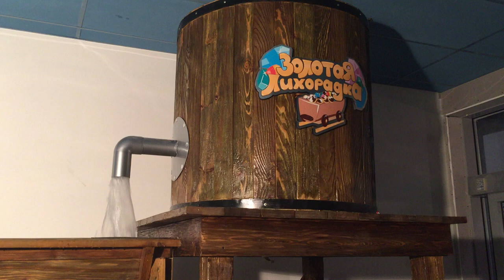Sky Production - аттракцион "золотая лихорадка" для ТРК "Гранд Каньон"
Заканчивается производственная часть аттракциона "золотая лихорадка"  для   ТРК "Гранд Каньон" (пр. Энгельса, 154, Санкт-Петербург. Совсем скоро жители культурной столицы России смогут оценить новый аттракцион и почувствовать себя настоящими золотоискателями. Посетителям обеспечены положительные эмоции, хорошее настроение и множество ценных находок.